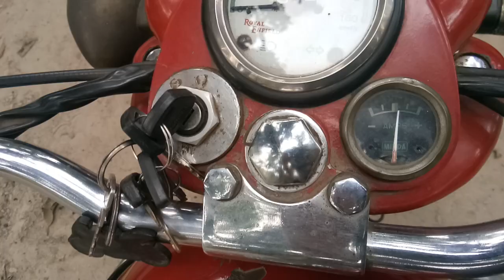Pure sound of old bullet.